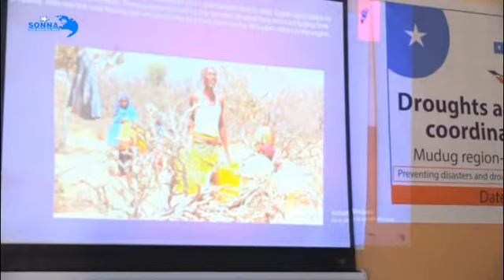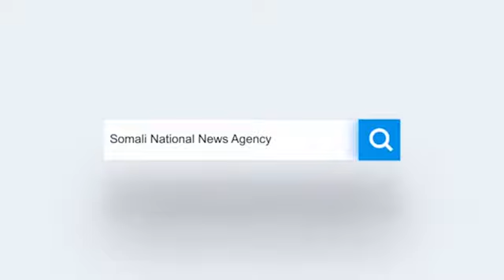Shir looga hadlayay sidii xal loogu heli lahaa abaaraha gobolka Mudug ayaa lagu qabtay gobolkaas.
Shir looga hadlayay sidii xal loogu heli lahaa dadka ay abaarahu saameeyeen ee ku nool gobolka Mudug ayaa lagu qabtay gobolkaas.